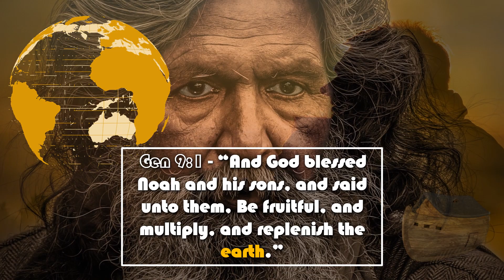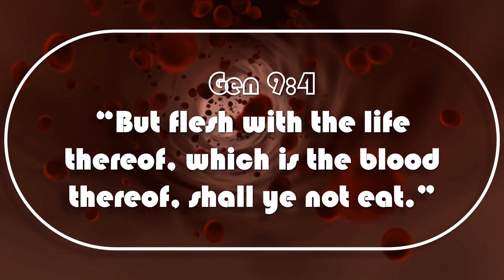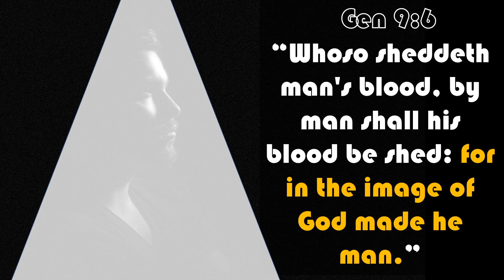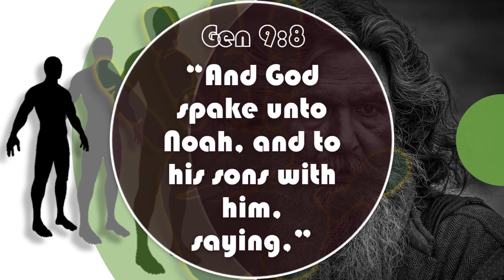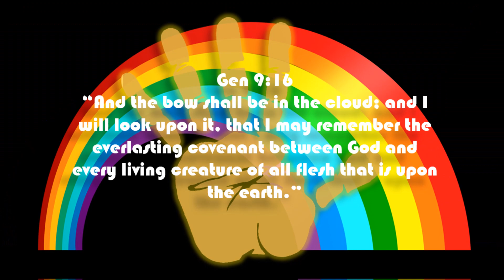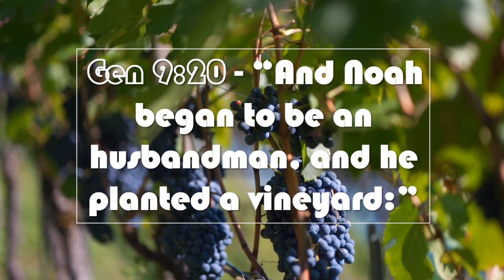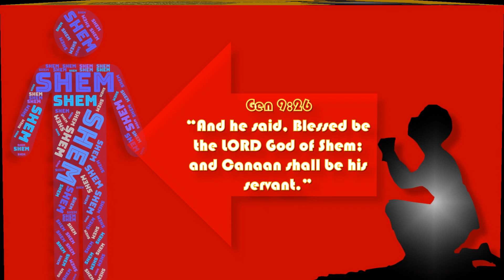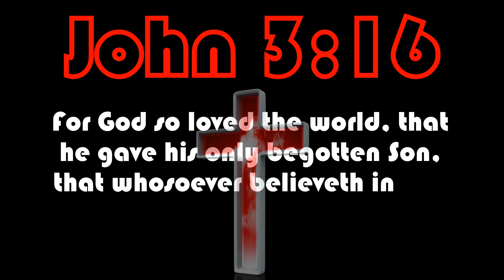Genesis Chapter 9 ~ Bible Study Quiz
A fun Bible quiz based upon Genesis Chapter 9!!! Test your knowledge of trivia from the relevant chapter(s) prior to or after your bible study to aid learning!!!

RELEVANT SCRIPTURES
1 And God blessed Noah and his sons, and said unto them, Be fruitful, and multiply, and replenish the earth. 2 And the fear of you and the dread of you shall be upon every beast of the earth, and upon every fowl of the air, upon all that moveth upon the earth, and upon all the fishes of the sea; into your hand are they delivered. 3 Every moving thing that liveth shall be meat for you; even as the green herb have I given you all things. 4 But flesh with the life thereof, which is the blood thereof, shall ye not eat. 5 And surely your blood of your lives will I require; at the hand of every beast will I require it, and at the hand of man; at the hand of every man's brother will I require the life of man. 6 Whoso sheddeth man's blood, by man shall his blood be shed: for in the image of God made he man. 7 And you, be ye fruitful, and multiply; bring forth abundantly in the earth, and multiply therein. 8 And God spake unto Noah, and to his sons with him, saying, 9 And I, behold, I establish my covenant with you, and with your seed after you; 10 And with every living creature that is with you, of the fowl, of the cattle, and of every beast of the earth with you; from all that go out of the ark, to every beast of the earth. 11 And I will establish my covenant with you; neither shall all flesh be cut off any more by the waters of a flood; neither shall there any more be a flood to destroy the earth. 12 And God said, This is the token of the covenant which I make between me and you and every living creature that is with you, for perpetual generations: 13 I do set my bow in the cloud, and it shall be for a token of a covenant between me and the earth. 14 And it shall come to pass, when I bring a cloud over the earth, that the bow shall be seen in the cloud: 15 And I will remember my covenant, which is between me and you and every living creature of all flesh; and the waters shall no more become a flood to destroy all flesh. 16 And the bow shall be in the cloud; and I will look upon it, that I may remember the everlasting covenant between God and every living creature of all flesh that is upon the earth. 17 And God said unto Noah, This is the token of the covenant, which I have established between me and all flesh that is upon the earth. 18 And the sons of Noah, that went forth of the ark, were Shem, and Ham, and Japheth: and Ham is the father of Canaan. 19 These are the three sons of Noah: and of them was the whole earth overspread. 20 And Noah began to be an husbandman*, and he planted a vineyard: 21 And he drank of the wine, and was drunken; and he was uncovered within his tent. 22 And Ham, the father of Canaan, saw the nakedness of his father, and told his two brethren without. 23 And Shem and Japheth took a garment, and laid it upon both their shoulders, and went backward, and covered the nakedness of their father; and their faces were backward, and they saw not their father's nakedness. 24 And Noah awoke from his wine, and knew what his younger son had done unto him. 25 And he said, Cursed be Canaan; a servant of servants shall he be unto his brethren. 26 And he said, Blessed be the LORD God of Shem; and Canaan shall be his servant. 27 God shall enlarge Japheth, and he shall dwell in the tents of Shem; and Canaan shall be his servant. 28 And Noah lived after the flood three hundred and fifty years. 29 And all the days of Noah were nine hundred and fifty years: and he died.

SOURCES
- The King James Bible version

Presentermedia
Video by Peggy Johnson Philip Waikoloa from Pexels
Video by Taryn Elliott from Pexels
Video by Nothing Ahead from Pexels
Video by Roy Buri from Pexels
Video by Egor Kunovsky from Pexels
Video by Michael Scott from Pexels
Video by Zlatin Georgiev from Pexels
Video by MemorySlashVision from Pexels
Video by Geri Art from Pexels
Video by Hamad ullah from Pexels
Video by cottonbro from Pexels
Video by Nitin Khajotia from Pexels
Video by Pressmaster from Pexels
Video by Joshua from Pexels
PIXABAY

JOHN 3:16